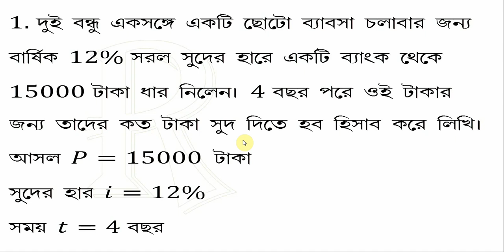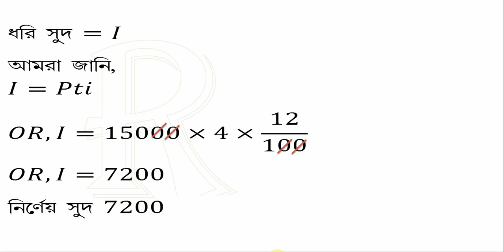Math class X Ex – 2 Q.no – 1